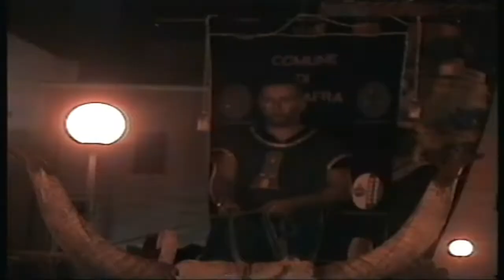Massafra, Palio della mezzaluna 2011